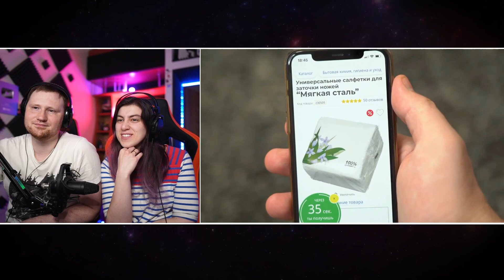КОРОЧЕ ГОВОРЯ, МАГАЗИН НА ДИВАНЕ | РЕАКЦИЯ на OneTwo (Ван Ту)